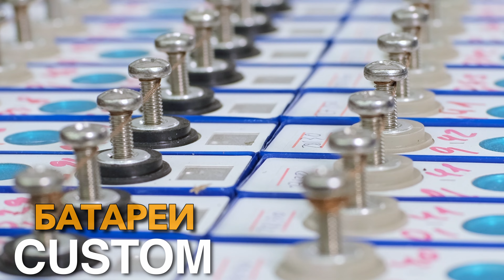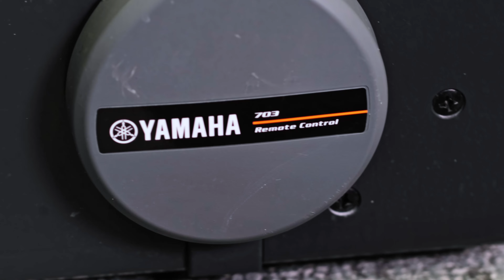ORANGE BOAT | ОБЗОРЫ |ТЮНИНГ | РЕМОНТ МОТОРНЫХ ЛОДОК | Оранж Боат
Orange Boat - ваш надежный партнер в ремонте и тюнинге моторных лодок и катеров.

Привет, друзья! В сервисном центре Orange Boat мы не просто ремонтируем лодки, мы создаем атмосферу заботы о каждом клиенте! 💼🔧

От сборки катеров до кастомизации каждой детали - от кринолинов до освещения. Мы делаем вашу лодку уникальной, учитывая все ваши пожелания!

💡 Почему Orange Boat?
- Быстрое и качественное обслуживание;
- Большой опыт работы наших специалистов;
- Сотрудничество с ведущими брендами;
- Современное технологичное оборудование.

Мы гордимся своим большим опытом и клиентами, доверившими свою лодку нам!

❗️Если у вас не открывается или не воспроизводится видео, его можно посмотреть на других наших площадках: